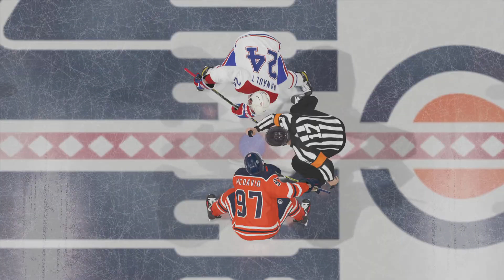Vs After Dark - Gm1 - 8/25